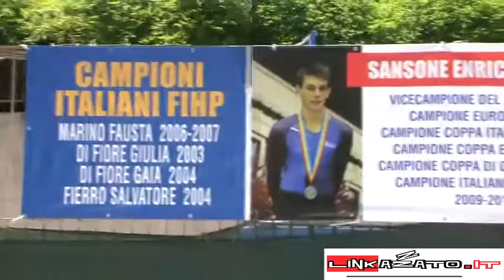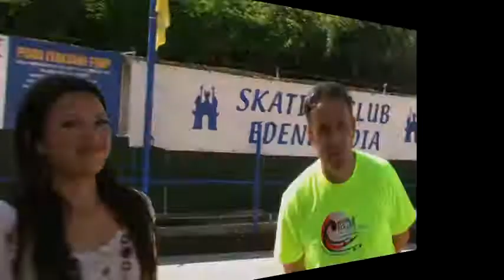Skating Club Edenlandia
Intervista a Claudio Scala